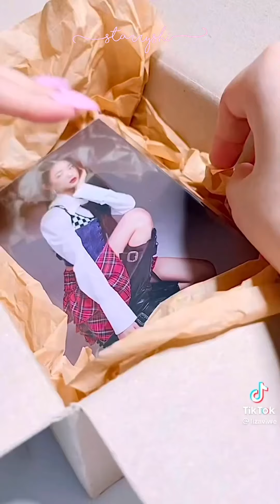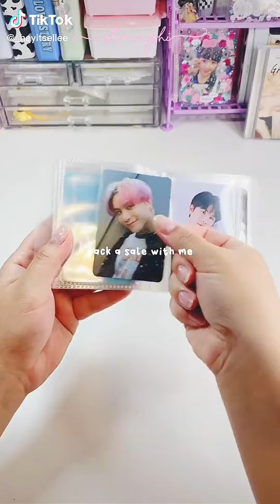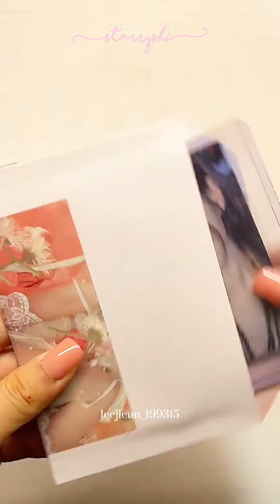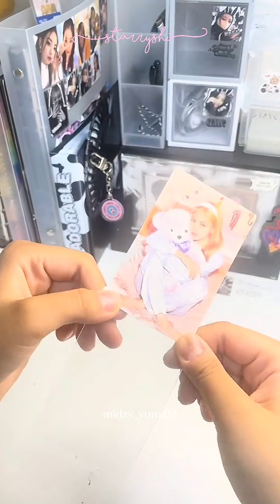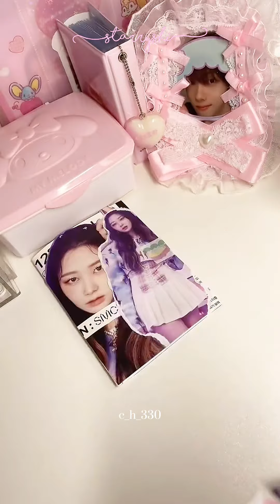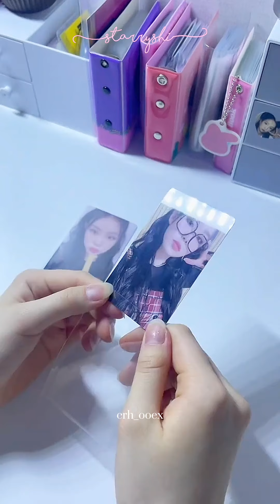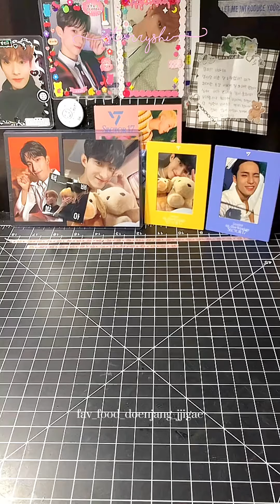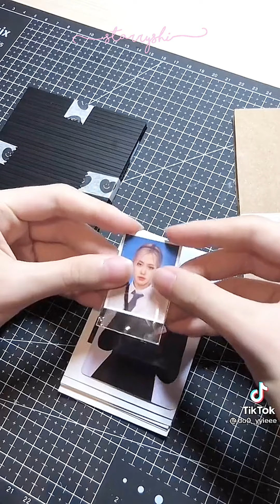🧸Packing photocard kpop #94 | starryshi